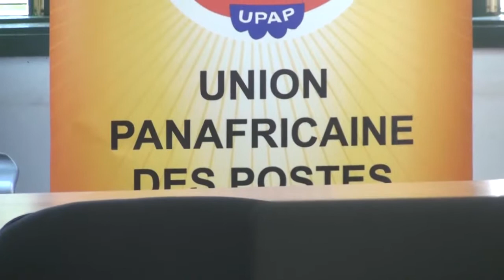SERIKALI YA CHINA KUSAIDIA KUIMARISHA UMOJA WA POSTA AFRIKA